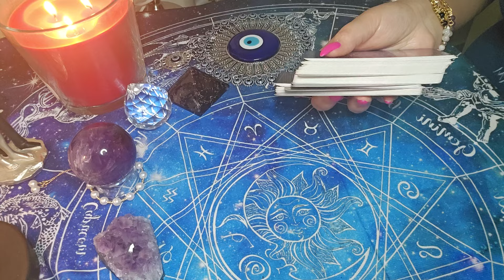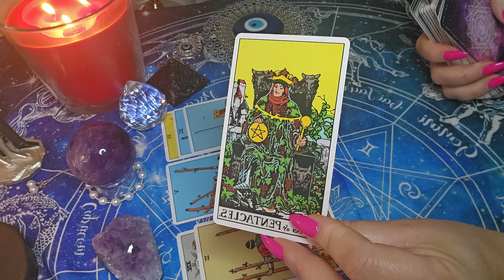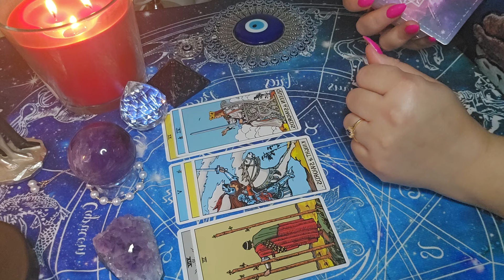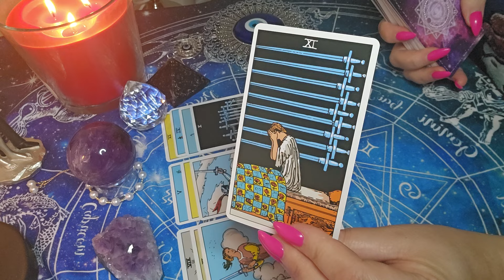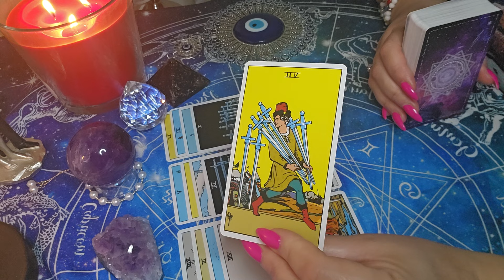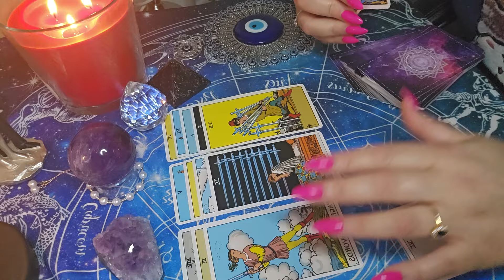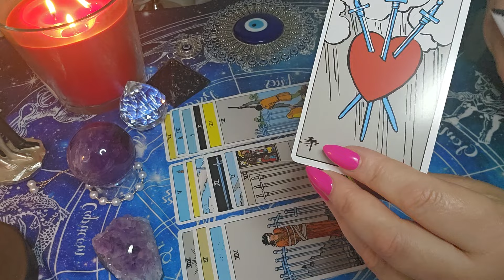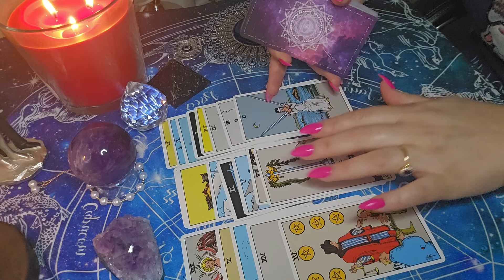🧿האם תהיה קפיצה בקריירה שלך ??🧿